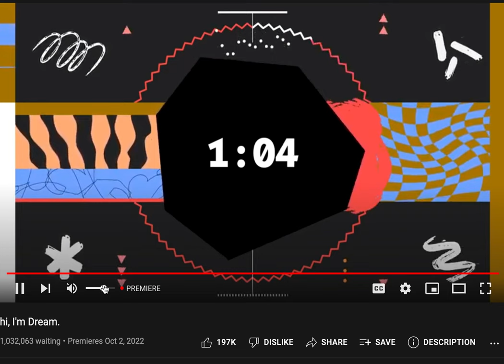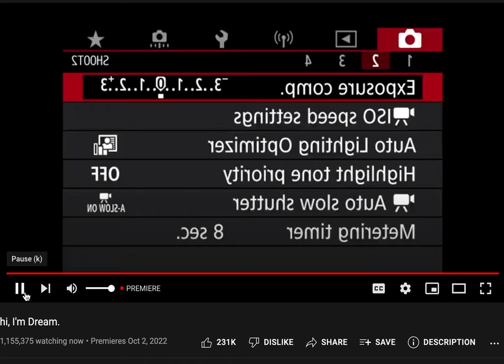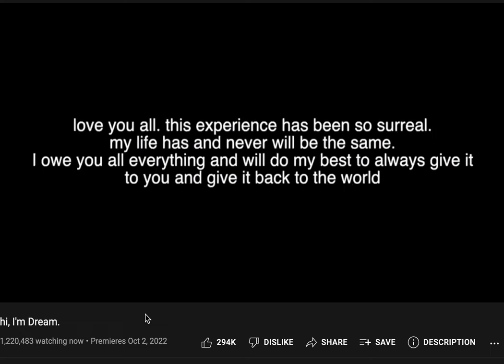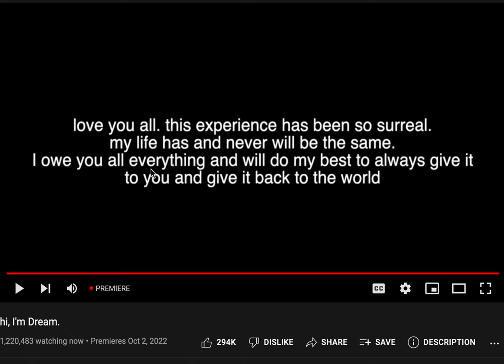Did A FACE REVEAL